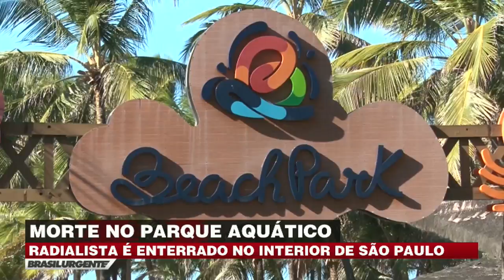Beach Park fecha para perícia após morte de turista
O Beach Park, na região metropolitana de Fortaleza, ficou fechado na última terça-feira, 17, um dia após um turista morrer ao cair e bater a cabeça em um toboágua. Investigadores colheram pistas para determinar detalhes da morte do homem.